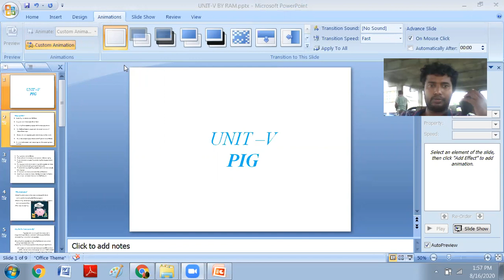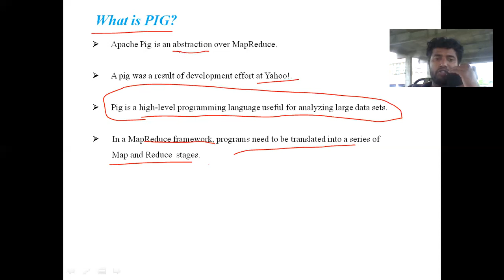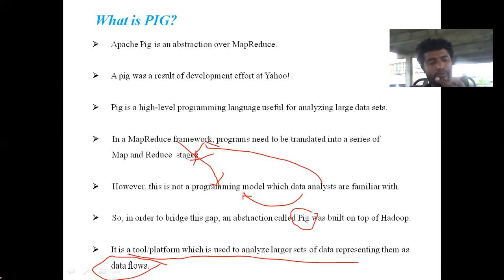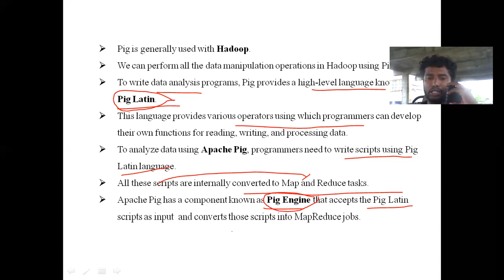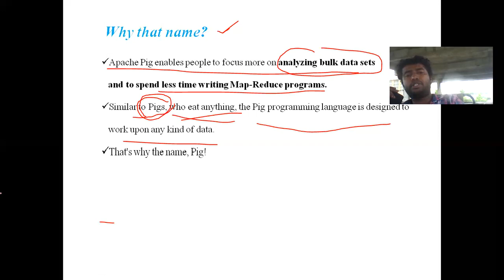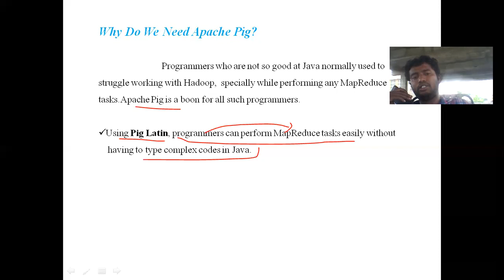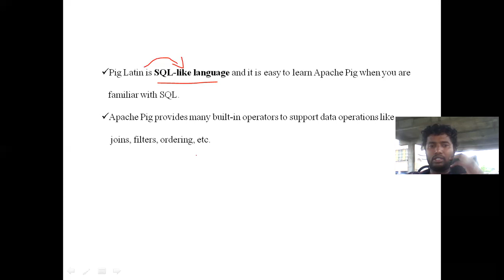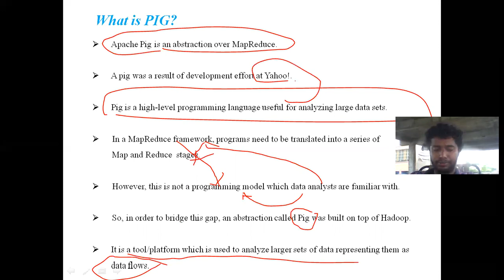Introduction to APACHE PIG